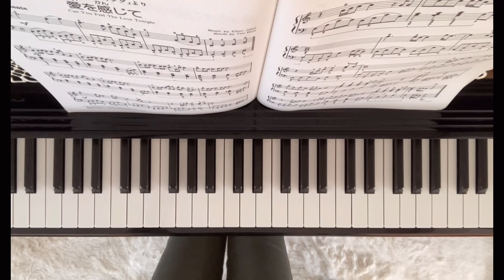【勉強・作業用BGM】愛を感じて ライオンキング